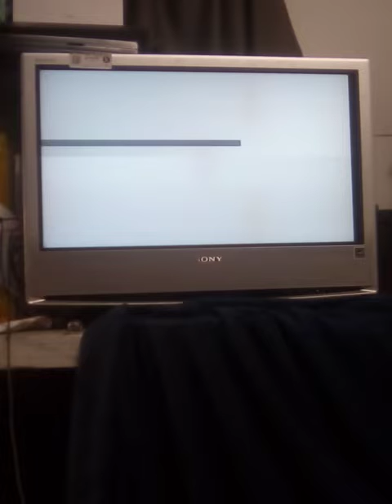1949 Ford 8, fr3 ,hgm